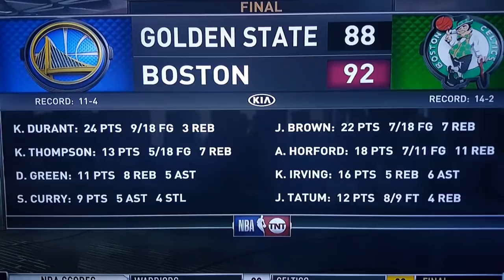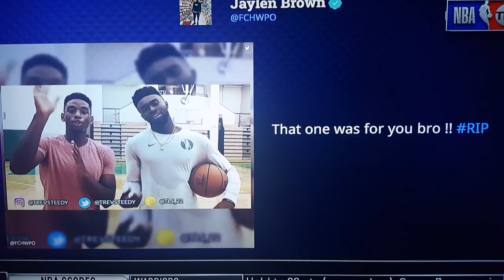Are the Celtics BETTER THAN the Warriors??